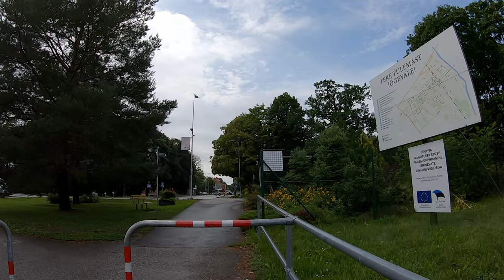Jõgeva, Estonia. Walking in the city. 4K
A small town in Estonia. The city center was largely destroyed in World War II. Although there are still older houses, the center is designed as it was considered the best 70 years ago.
Today this city needs a design code. 90s style ads everywhere are not exactly the best visual   :)

📺 Watch the video for the entire duration
Thanks!